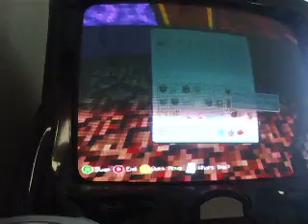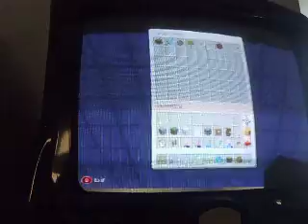Gods World #2 New Skins